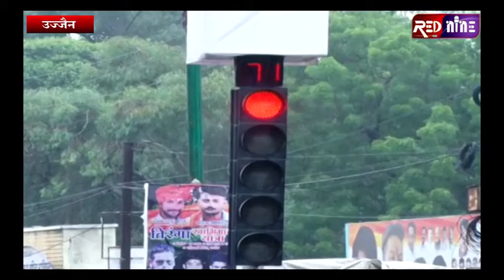RED NINE TVEE-उज्जैन में ट्राफिक पुलिस जवान द्वारा ट्राफिक नियमों की जानकारी देने की अनूठी पहल